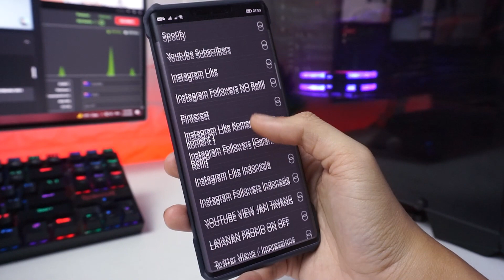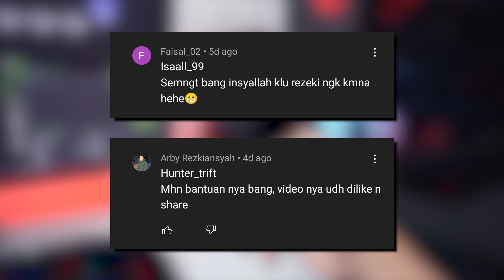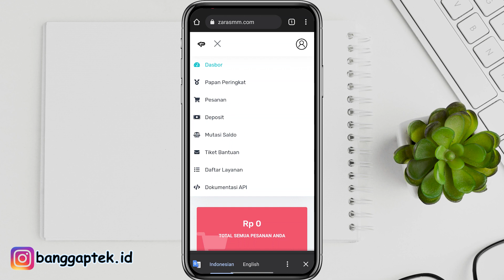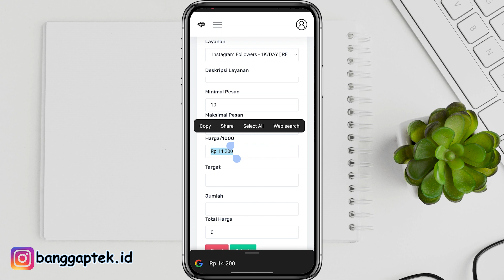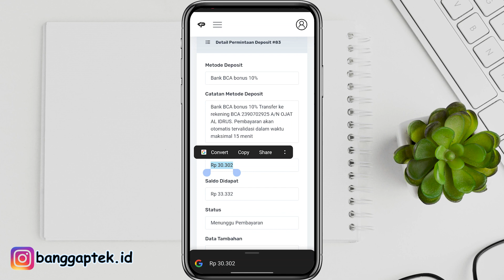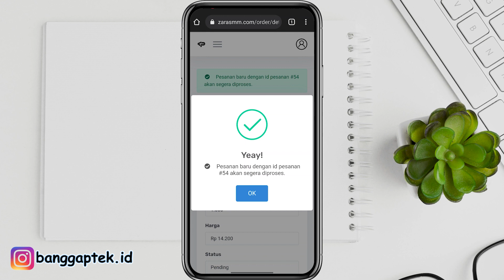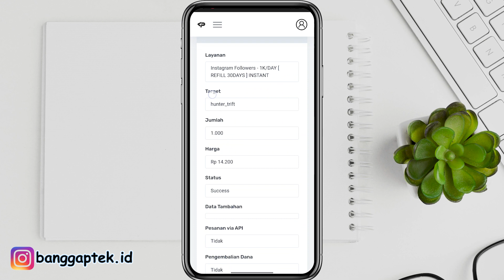Garansi Permanen❗ Cara Menambah Followers Instagram Permanen Terbaru di 2022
Ini adalah tutorial cara menambah followers instagram permanen terbaru di 2022. cara menambah followers instagram akun aktif terbaru di 2022 tanpa akun tumbal.